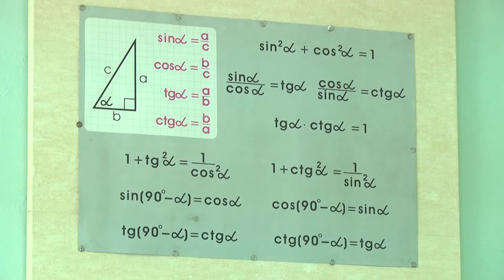Игорь Мерман - учитель-левша при ИК №5